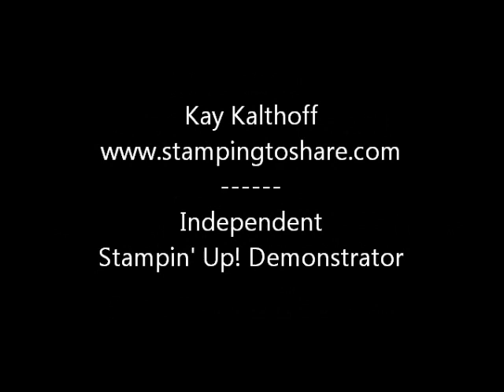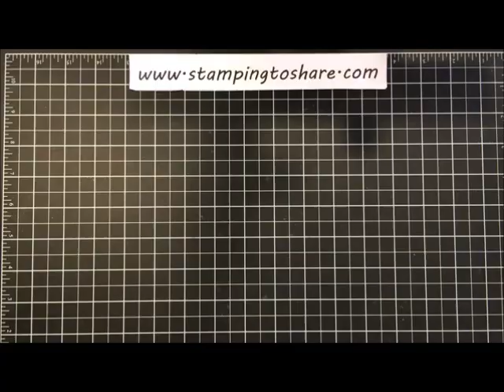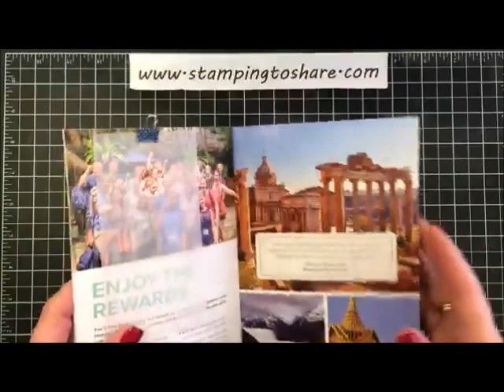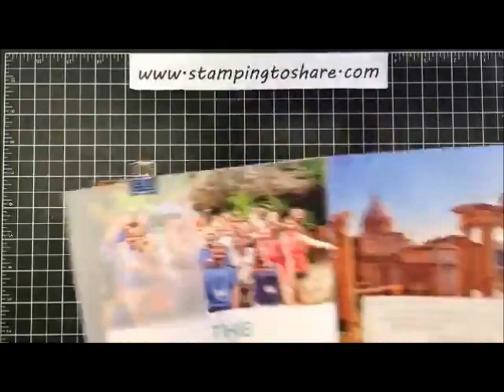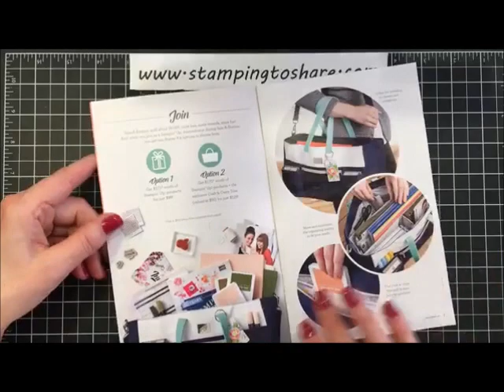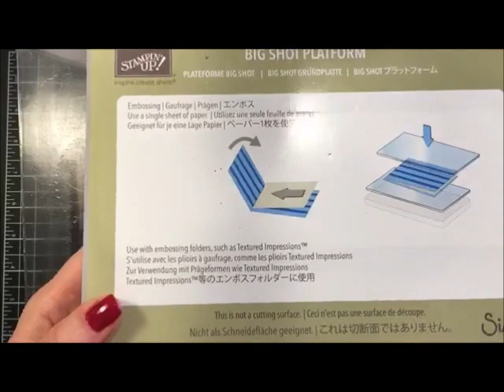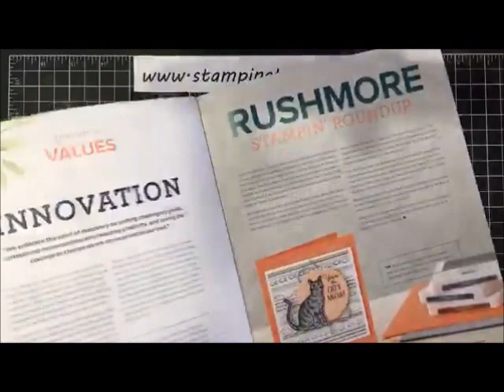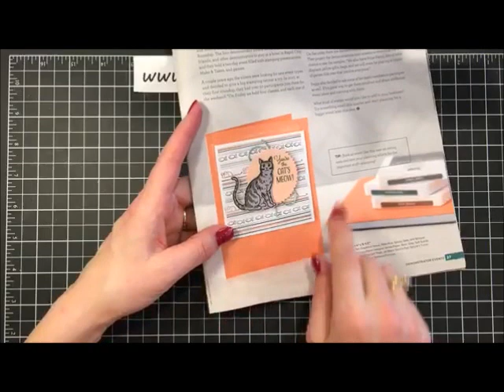Stampin' Up! Happy Tails Bundle and Nine Lives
Stamp and Chat with Kay Facebook Live Rebroadcast! Enjoy!!

Shop for Supplies with Kay
Shop for Supplies Online with Kay (Thank you!!)
Current Host Code through April 9: EWKSGTNE

• Floral Romance 12" X 12" (30.5 X 30.5 Cm) Specialty Designer Series Paper [148586] $14.00

I get many questions about how I Store My Thinlits and Framelits from Stampin' Up! I also enjoy using the Magnet Pad on my Stamparatus. You can find all those products and more from Stamp-n-Storage.